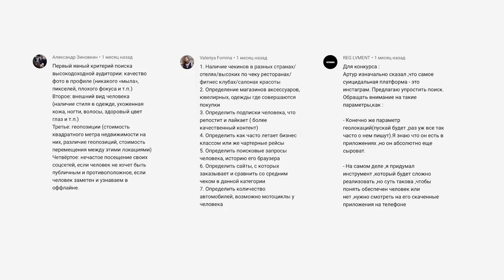Что едят миллиардеры? Гейтс, Абрамович и Цукерберг. Гости: Рыбаков, Перельман, Саша Новикова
Этот выпуск Forbes Digest мы посвятили еде.

Спойлер: гарантий разбогатеть после соблюдения таких диет нет.

Миллиардеры не всегда питаются черной икрой, трюфелями и лобстерами: кто-то предпочитает чизбургеры из McDonald’s, фрукторианство или вообще (самое скучное) придерживается обычных правил правильного питания — не ест много сладкого, соленого и жирного.

Специально для вас обед приготовил предприниматель Давид Ян, правильный зеленый чай Матчу заварил бизнесмен Дмитрий Костыгин, дочка Аркадия Новикова Саша сравнила веганство, вегетарианство и палео-диету, а одиозный ресторатор Владимир Перельман рассказал нам, как встретил в своем заведении миллиардера Романа Абрамовича (в видео вас ждет подробный разбор его заказа).

Кроме того, вы узнаете предпочтения Илона Маска, Марка Цукерберга, Билла Гейтса и других миллиардеров (кое-кто из них обожает домашние сырники на завтрак).